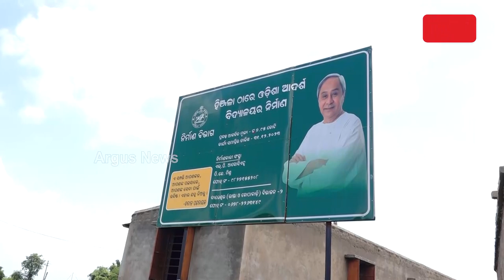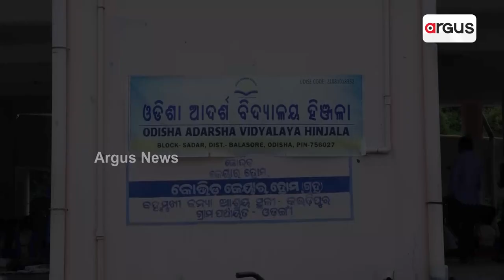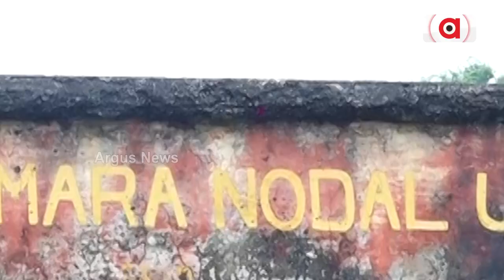2 Years On, Low-Quality Work In Adarsha Vidyalaya Construction Irks Local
2 Years On, Low-Quality Work In Adarsha Vidyalaya Construction Irks Local.